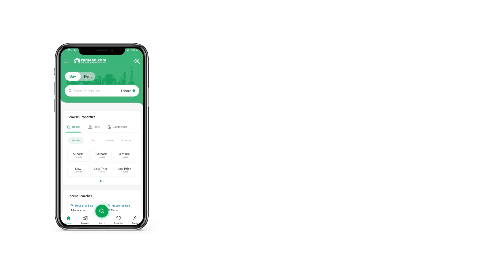1.3 MARLA SHOP FOR SALE IN BAHRIA TOWN RAWALPINDI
- 300 sq. ft
- Bahria Transfer
- Food Street
- Already On Rent
- Near Monal Asian Wok
- Rental Income  Monthly
- Rental Income
 Monthly Plus 10% Increment Anually